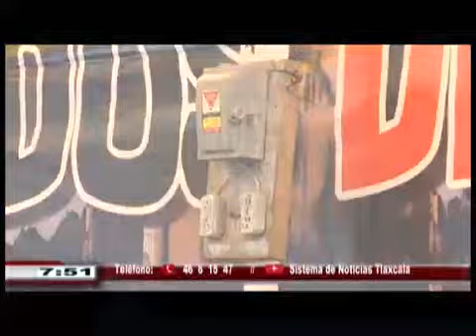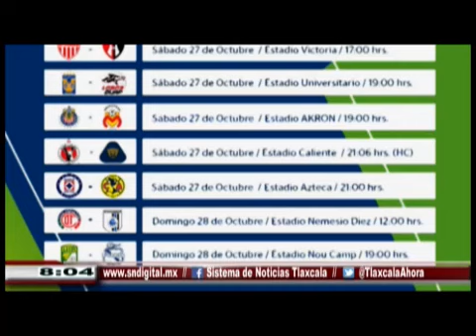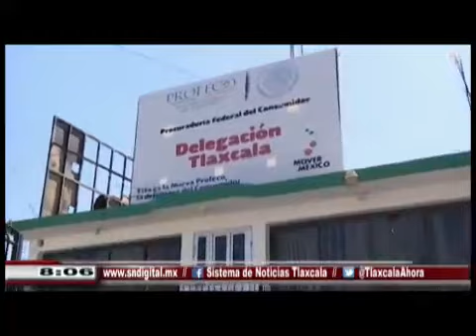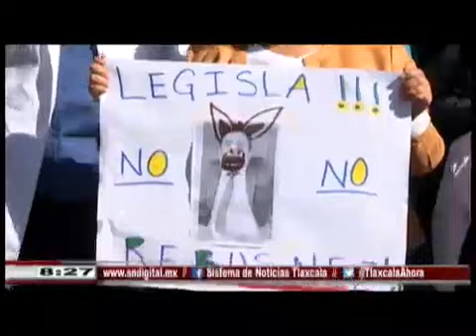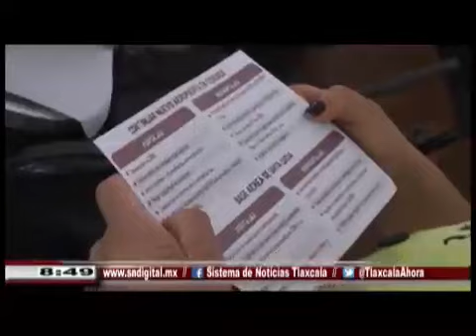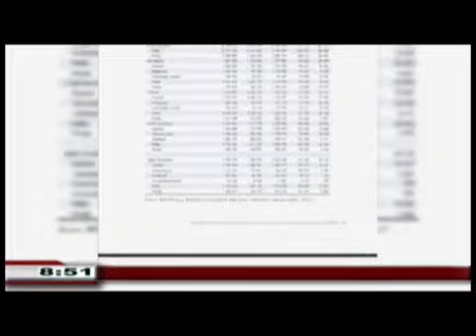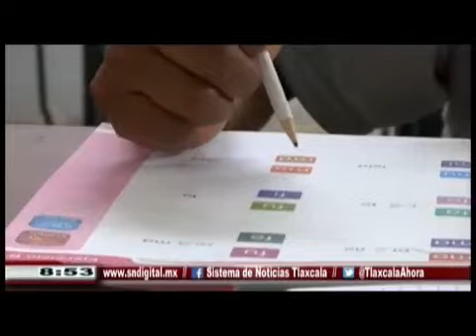NOTICIERO EMISIÓN MATUTINA - 26 DE OCTUBRE DE 2018